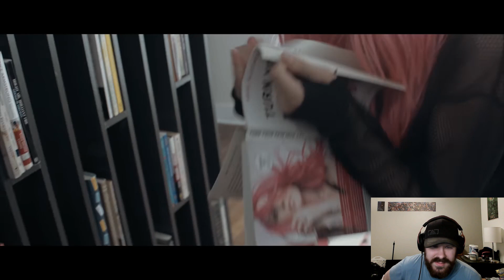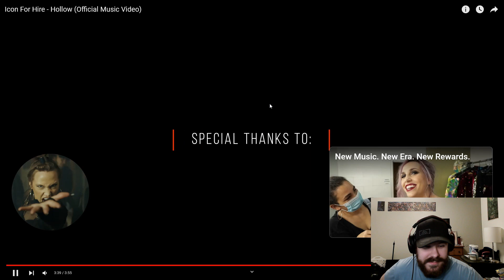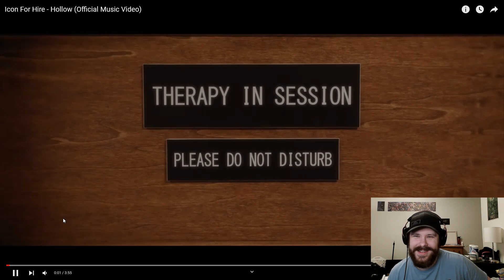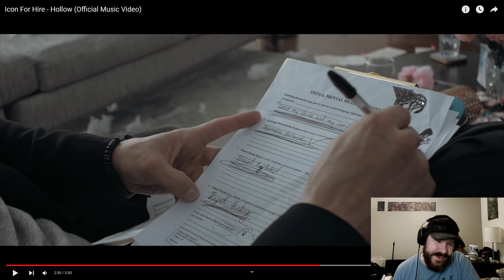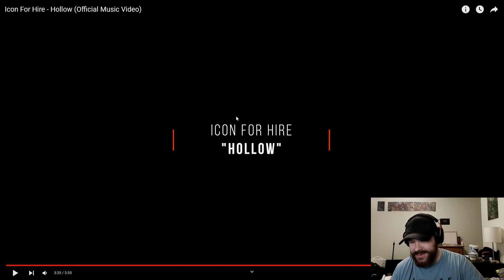Icon For Hire: Hollow (Analysis/Reaction)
Dis Song is BOMB